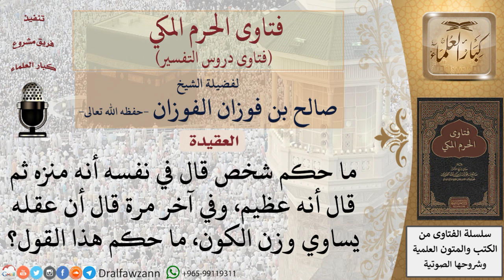ما حكم من يزكي نفسه ويمدحها؟ للشيخ الفوزان